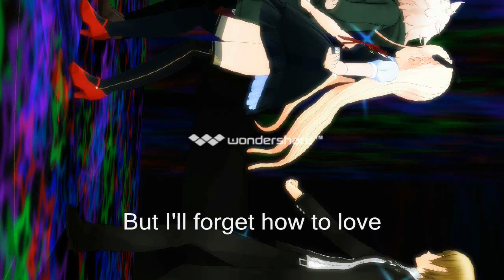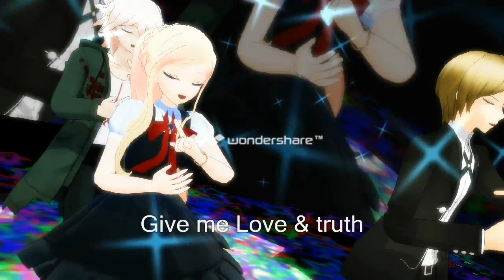[MMD] Lamb [With English Subs]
**Translation made by testingwalker**

**I made ending picture pose(s)**

Song:
Lamb made by GARNiDELiA and sung by MARiA

Models:
Sonia made by Mugikumo
Nagito made by Mizugoro
Togami made by Ume

Stage made by ??? (also didn't say)

If i forgot to credit someone please tell me so i may credit you! It is never my intention to take credit for your work! If it was something i made i will say so! If it was something someone else made, if i remember, i will put down the name! So please don't think I'm taking credit for your work and please tell me if i forgot to credit you! thanks :)